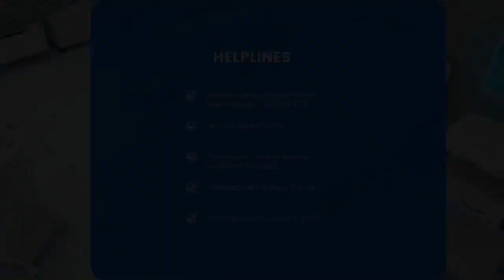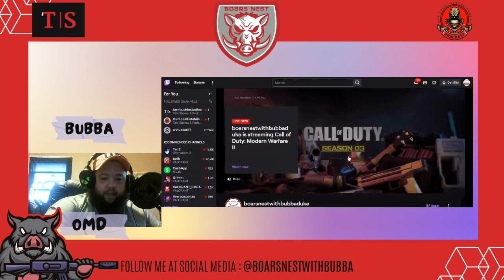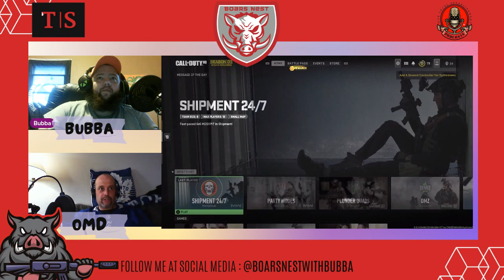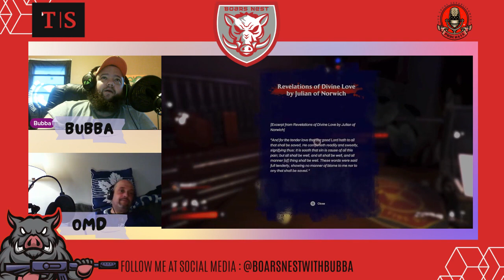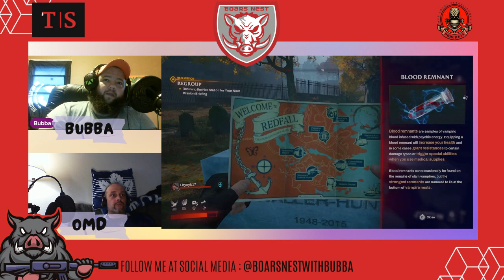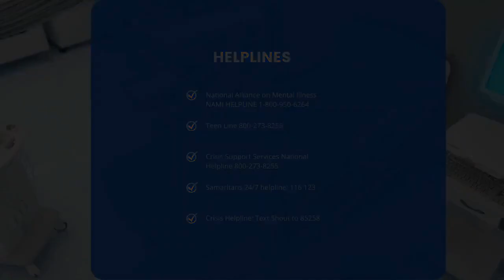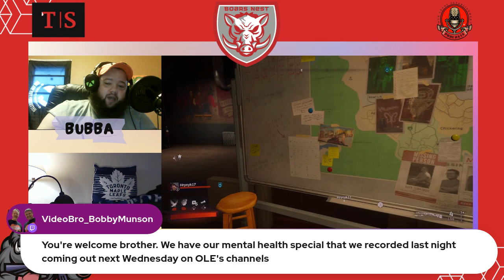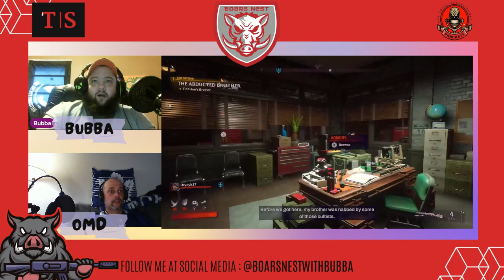Boar's Nest with Bubba & OMD - Redfall Game Stream On Xbox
Thank you for tuning in to a brand-new stream from Our Local Establishment.  We appreciate the time you have taken to join us for some fun and excitement while we discuss the things in the world that bring us all joy and excitement.